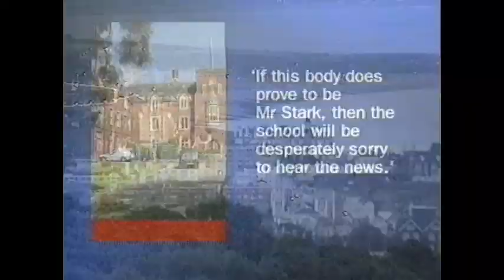ITV Continuity and News 02 August 1997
Trailers for Creatures of the Magic Water and Wyclife. Also includes news with Carol Barnes.